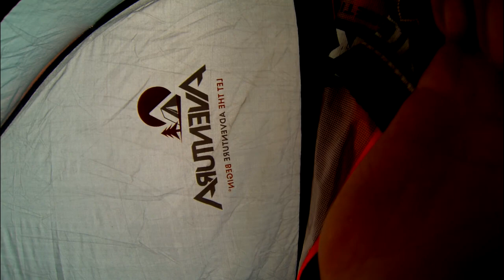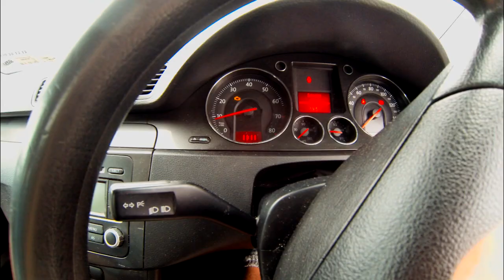Solo Island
Four days and three nights in the wild,  One night on an island with the kayak,  a difficult return and two nights on the beach.

Enjoy,  comment and like please  if you like videos like this.